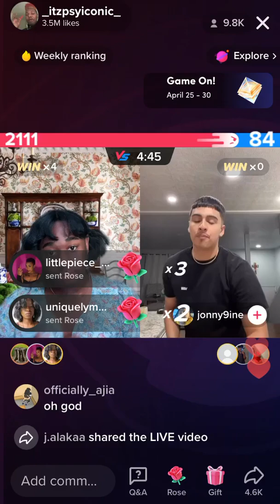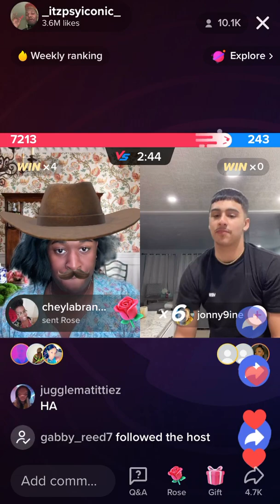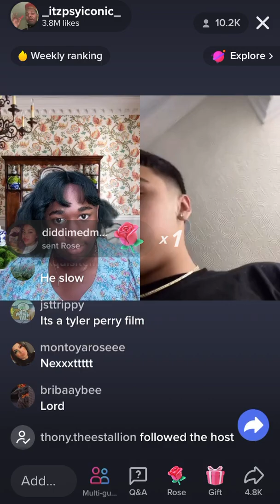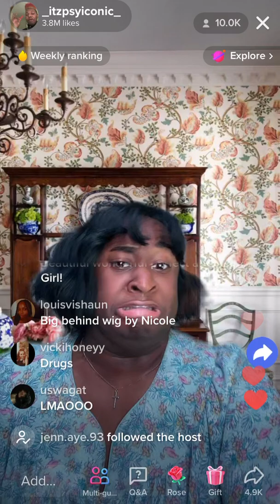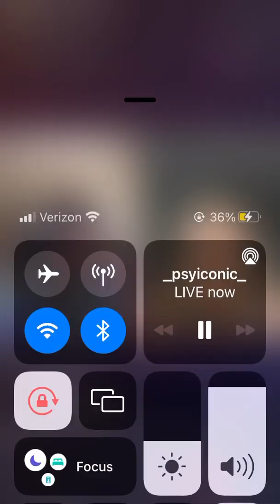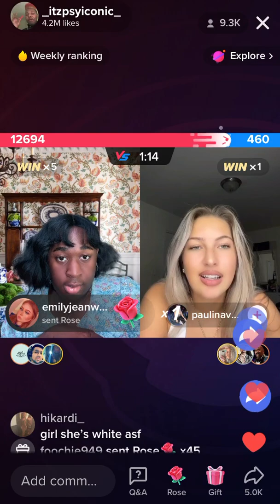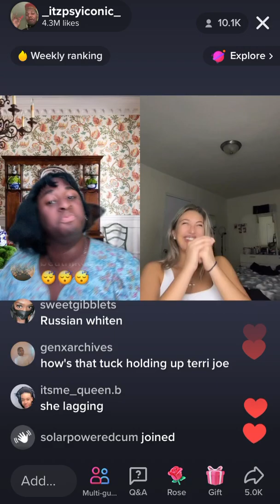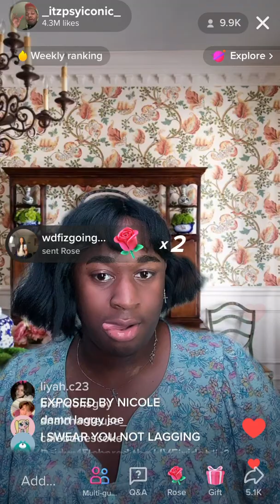amos moses | Psyiconic - April 26, 2022